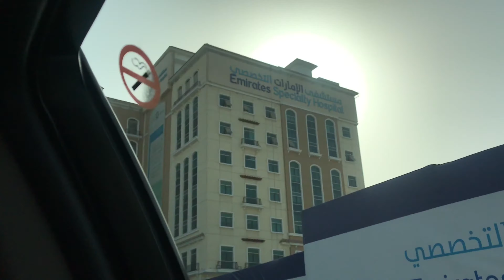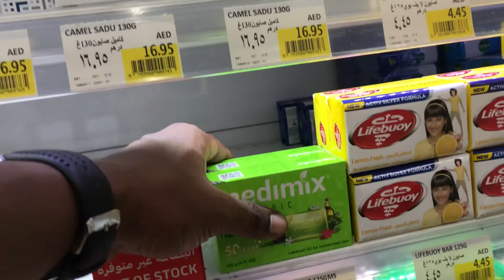Leaving Dubai |Dubai To Coimbatore vlog after lock down Part 1|Tamil vlog|Dubai Shopping for family.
In this video shows that how travel facing situations and shopping to dubai